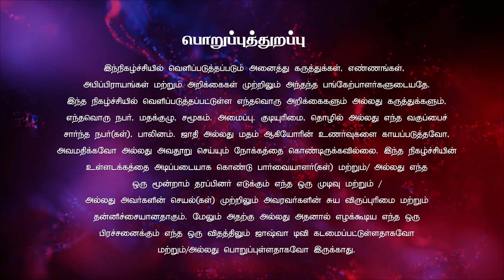என் தலையை உயர்த்துகிறவர் நீரே | Sis.Anitha | Nammbikai Neram joshuatvsurandai | 13.10.2023